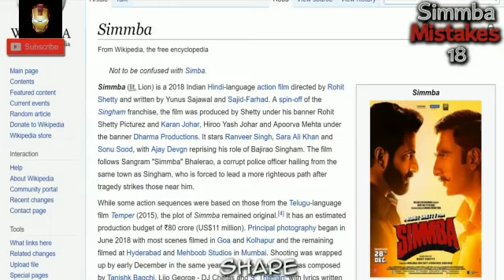(30 Mistakes) In Simmba - Plenty Mistakes In Simmba Full Hindi Movie - Ranveer Singh & Sara Ali Khan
Amazon Today’s Deals & Offers in India: Great Savings. Every Day.